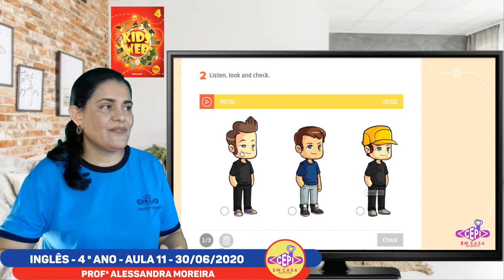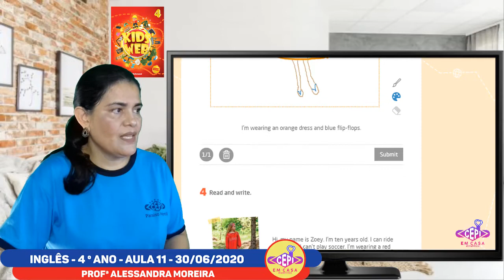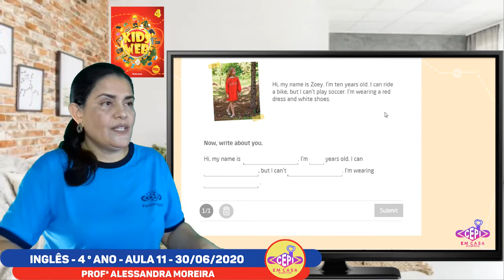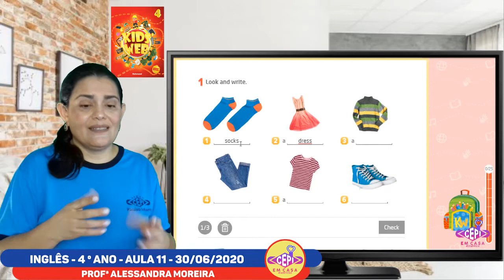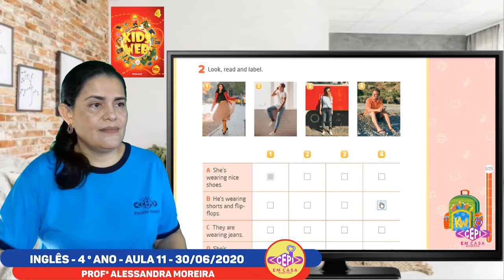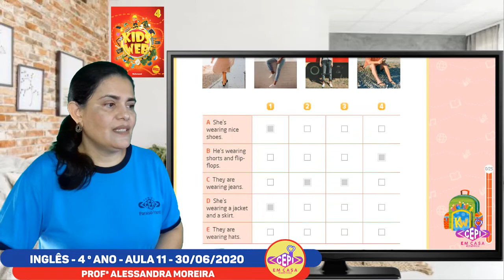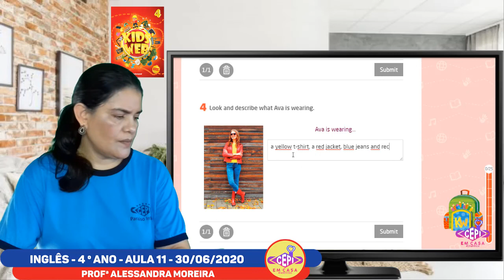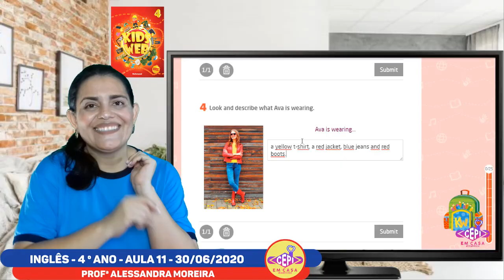INGLÊS - 4º ANO - AULA 11 - 30/06/2020